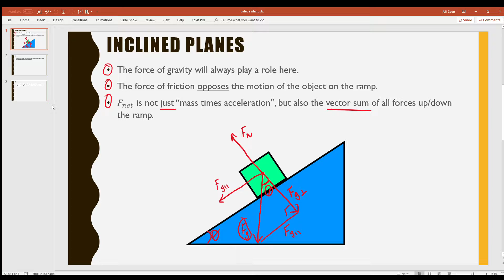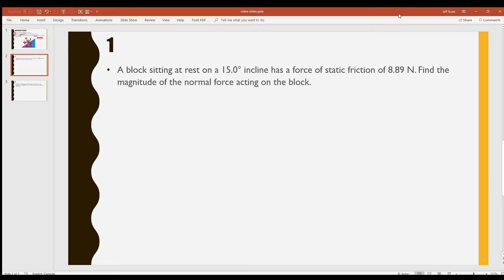Physics 20 - Inclined Planes (Dynamics)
Also, recording straight from my computer rather than filming a whiteboard hopefully makes this much easier to follow.

Watch your forces! Net force isn't just "mass times acceleration", it's the sum of all the other forces going up/down a ramp.

Drawing an accurate free-body diagram is ESSENTIAL. These questions are very time consuming, but a free-body diagram helps you organize your thoughts!